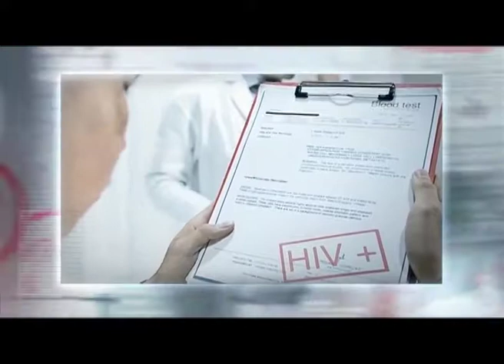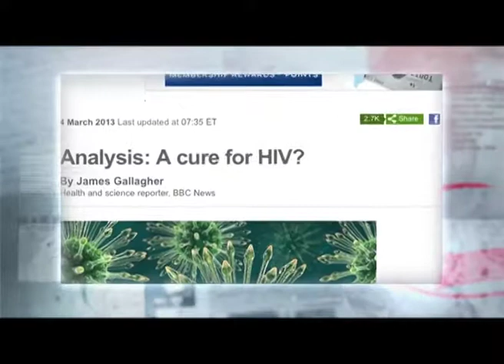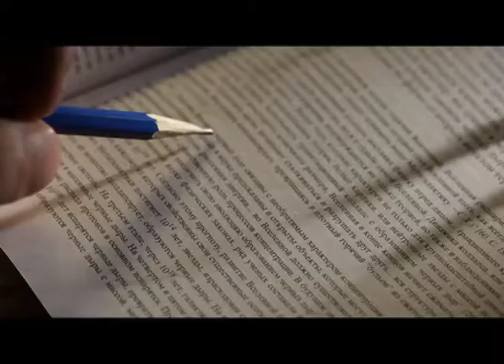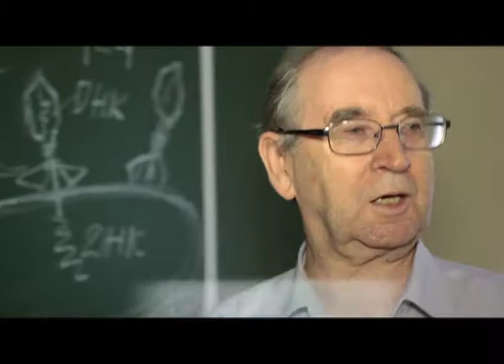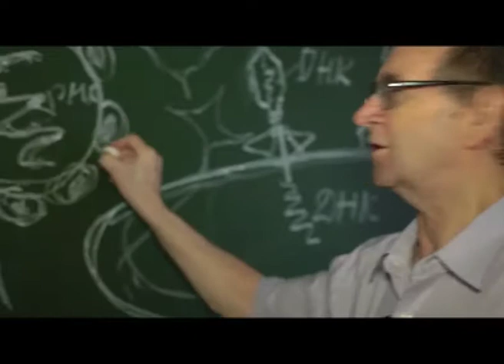Программа "Агентство специальных расследований". СПИДа нет?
Все громче и настойчивей звучат голоса: "СПИД вовсе не то, чем его принято было считать все эти годы". Ученых, выступающих против официальной точки зрения уже тысячи. Их называют СПИД-диссидентами.